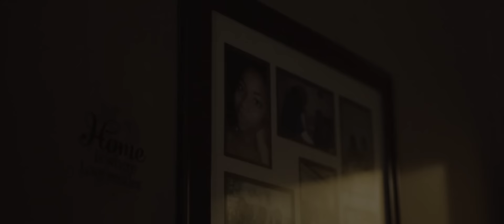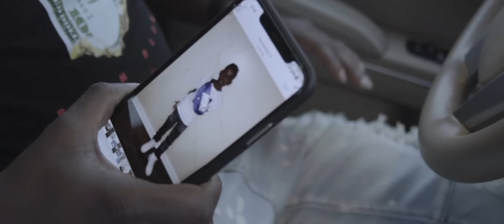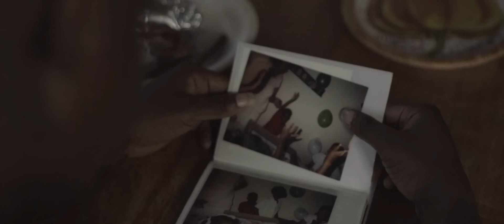$KEETA - Tears (Official Video) ft. DJ Chose